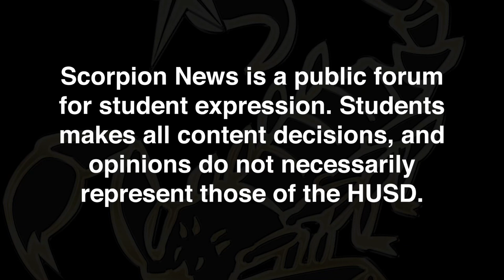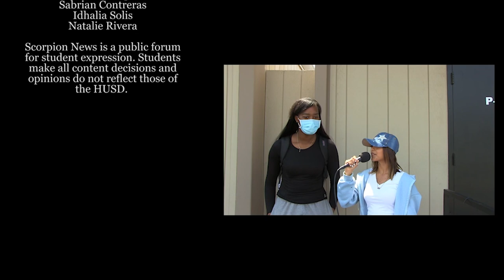Scorpion News Live: Welcome Back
Our first episode of the 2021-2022 school year!